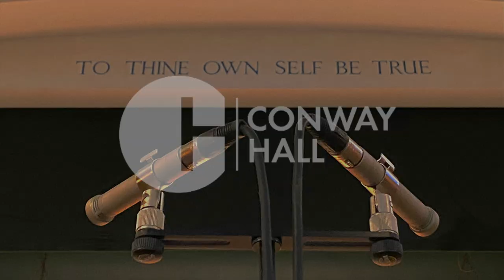Ethical Matters: How To Stop Fascism with Paul Mason (at Conway Hall)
Fascism is back. In January 2021, Trump supporters stormed the Capitol. Right-wing populism was supposed to be a firewall against far-right extremism – but the firewall is on fire.  From Brazil to India to Sweden the far right is on the rise across the world.

Fascism is not a horror that we have left in the past; it is a recurring nightmare that is happening again – and we need to find a better way to fight it.  The new far right is organisationally small, but its ideologies and symbols are proliferating across networks and social media, into the lives of many ordinary people.

In this talk, Paul Mason draws from his new book, How to Stop Fascism, offering a radical, hopeful blueprint for resisting and defeating the new far right. The book is both a chilling portrait of contemporary fascism – what fascists believe and how they operate today – and a compelling history of the fascist phenomenon: its psychological roots, political theories and genocidal logic. Fascism, Mason powerfully argues, is a symptom of capitalist failure, one that has haunted us throughout the twentieth century and into the twenty-first.

The new far right is being driven by climate change, economic stagnation but above all collapse of freemarket ideology, and the disorientation of the self-image millions of people created around it. The left and centre, Mason argues, should unite in a militant defence of democracy, creating – as in the 1930s – an antifascist ethos that can defeat the mythologies of ethnic conflict being propagated by the right.

[This talk was recorded in the Brockway Room at Conway Hall with an in-person and online audience]